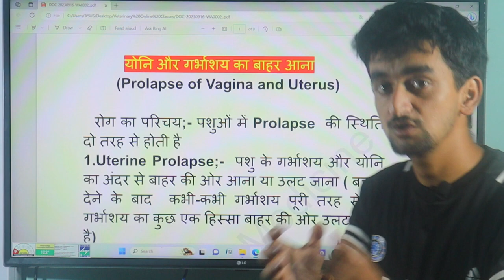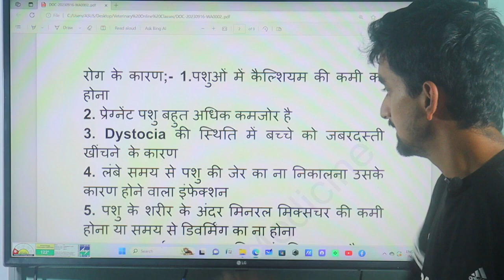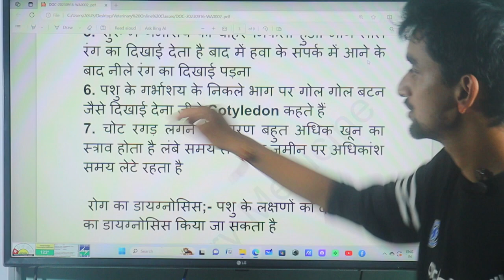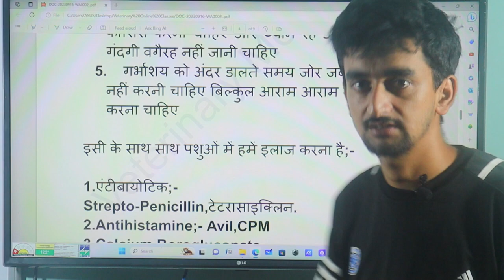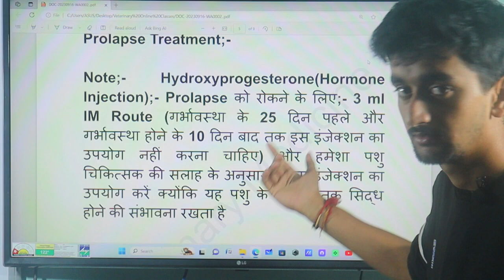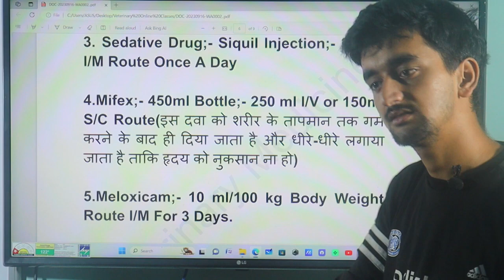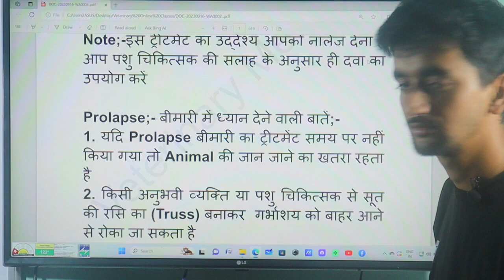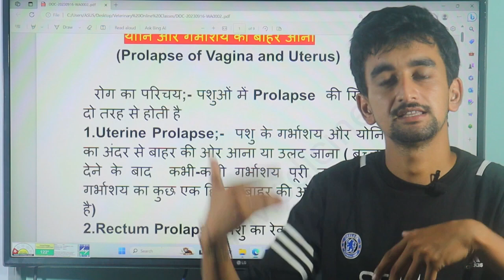गाय भैंस का फुल दिखाना मिनटो में बंद करें | Prolapse in cattle | पशु का फुल दिखाना VETERINARY Class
Join Course 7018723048 Call WhatsApp

Description

गाय भैंस का फुल दिखाना मिनटो में बंद करें | Prolapse in cattle | पशु का फुल दिखाना |

YOUR QUARISS👇🔎 पशुओं मे फूल पाछा का इलाज भैंस का फूल दिखाने का इलाज फूल पाछा का सुपर इलाज फूल पाछा का फ्री इलाज गाय भैंस के फूल पाछा का देसी फ्री इलाज गाय भैंस के फूल दिखाने का इलाज गाय का फूल पीछा दिखाने का इलाज गाय भैंस के फूल का इलाज भैंस का शरीर फूल आने का इलाज गाय भैंस का पीछा दिखाना cattle prolapse treatment in hindi prolapse treatment cow prolapse treatment prolapse in animal prolapse in buffalo prolapse of uterus in cattle पशुओंमेफूलपाछाकाइलाज गायभैंसकेफूलदिखानेकाइलाज prolapseincattle ⚠️ Disclaimer :- ✅ This video is for educational purposes only. This video is not intended to be a fraud or scam with anyone or a company. This video is made just to make people aware and to increase their knowledge. ✅ Respected YouTube Community Guidelines 〰〰〰〰〰〰〰〰〰〰〰〰〰〰〰〰〰〰〰〰〰〰〰〰〰〰